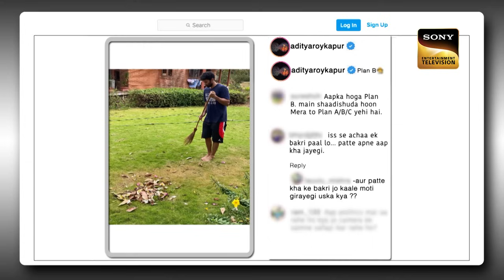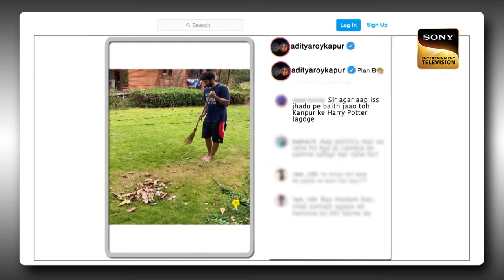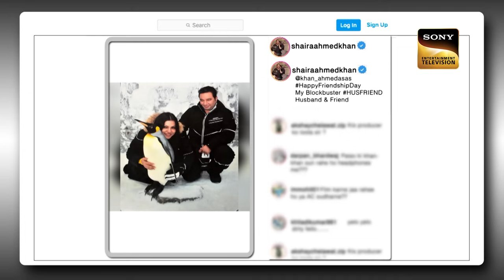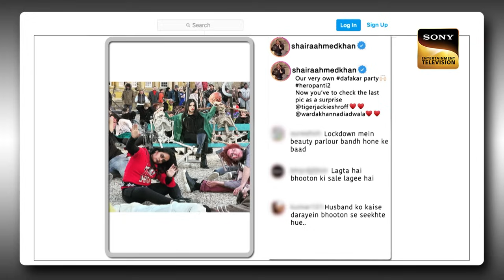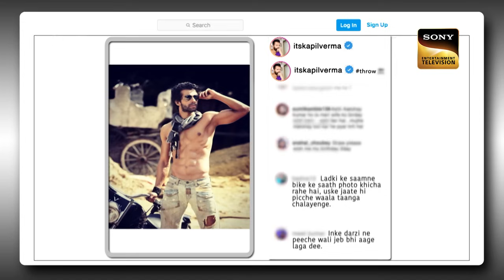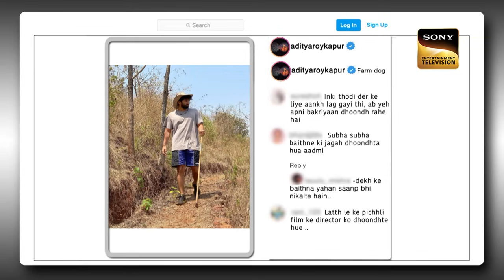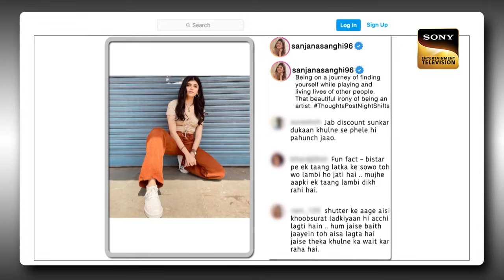क्या धूप में उड़ जाएगी Aditya की 'Kapur'? | Best Of The Kapil Sharma Show | Full Episode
Aditya Roy Kapoor and Sanjana Sanghi grace The Kapil Sharma Show to promote their upcoming action-packed film, OM: The Battle Within, accompanied by Ahmed Khan, Shaira Khan and Kapil Verma.

Host: Kapil Sharma
Producers: Kapil Sharma, Salman Khan, Deepak Dhar
Guests: Aditya Roy Kapur, Sanjana Sanghi, Ahmed Khan